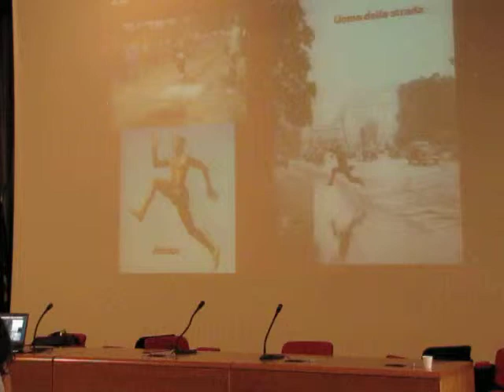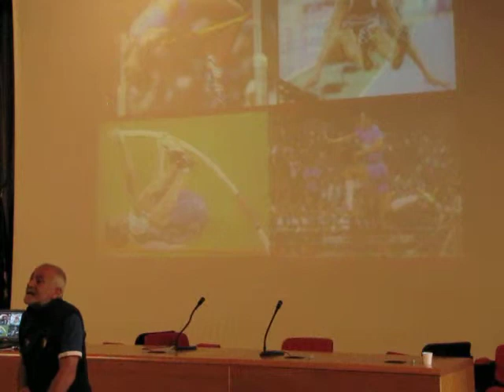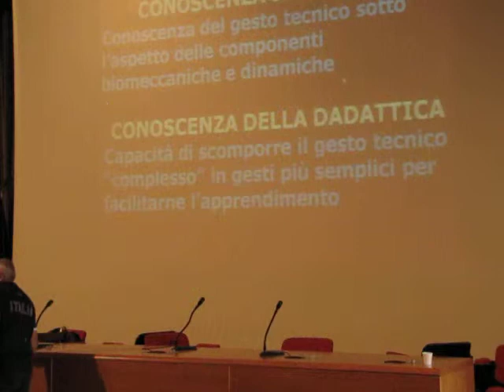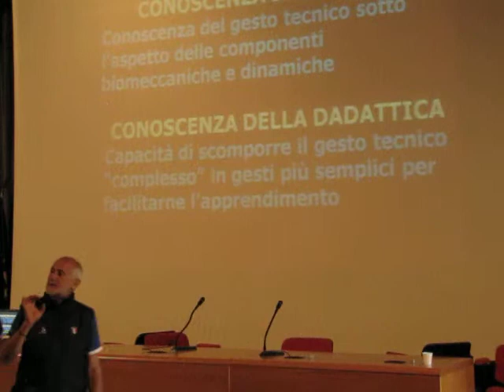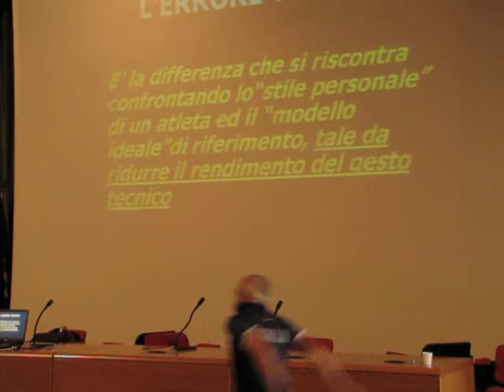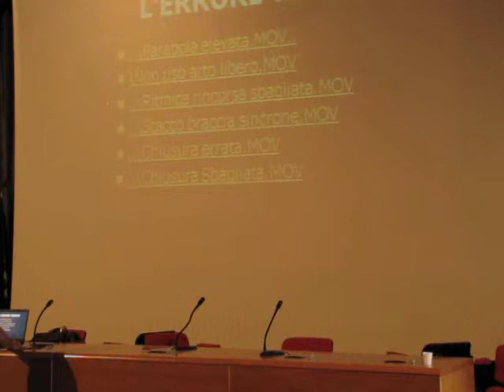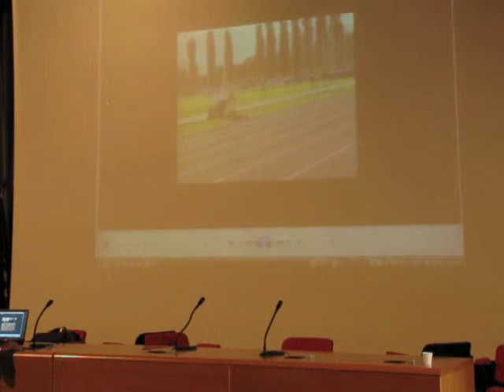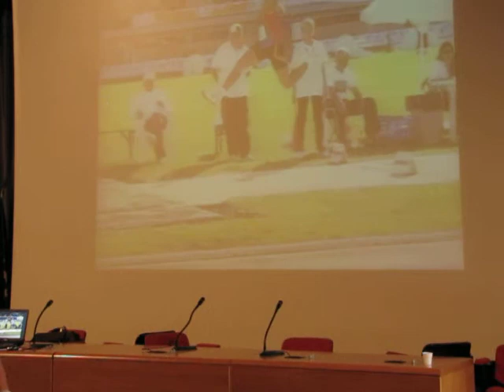2013 07 08 Formia - Corso formazione per istruttori di Atletica Claudio Mazzaufo salti